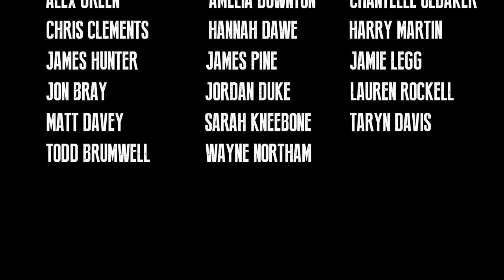Revery - Short Film By Alice Davies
This is my Final Major Project for my Film course at Plymouth College of Art.
I Wrote, Filmed, Directed and Edited this all.

Synopsis -

Two teenage girls, friends for as long as they can remember; are now at that age where partying, boys and the next high is their priority in life. But some boundaries should not be crossed. When the girls start dabbling in a hallucinogenic drug called 'Revery' their reality becomes warped. Real life seems like dreams with vibrant colours and a freedom they have never felt before but too much of this drug these dreams turn into nightmares.
One of the girls, Harriet, reluctant at first to take the drug now finds herself tormented with addiction, the sweet escape of Revery comes at a high price, and the trade is her mind. Images of demonic faces haunt her every turn but still she cant give up the drug, its an addictive bitter sweet nightmare. Things become so bad that her mind confuses her friends for monsters, hallucinating constantly she can no longer tell the difference from Revery to Reality.
Lauren, her best friend, and the one who introduced her to the drug; sees how bad Harriet has become and in a last attempt to save her she confronts Harriet. Things become heated and Harriet ends up lashing out at Lauren. In the struggle Harriet ends up killing Lauren with a blow to the head. Harriet in a daze of adrenalin, addiction and remorse takes an over dose of 'Revery'.
The two best friends are found dead. Lauren killed Harriet with the drugs, and Harriet killed Lauren for the drugs.

Music - I own no rights to the Music i have used in my film, and it is not for profit just my college work.

- Emotional Sad Dramatic Piano - Lullaby - Composed By Mattia Cupelli
- Amazing Piano - Song - Composed By Michael Ortega
- I Love It - By Icona Pop
- Waiting All Night - By Rudimental ft. Ella Eyre
- Another Love - By Tom Odell